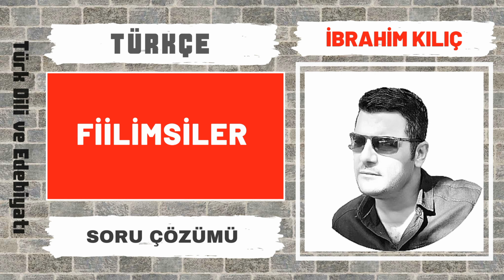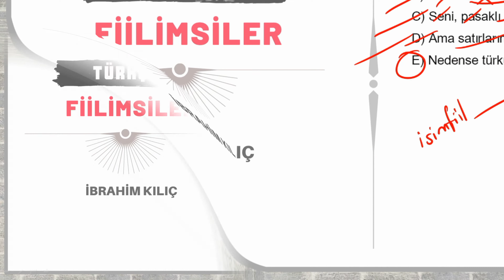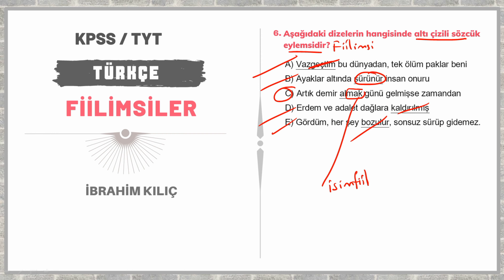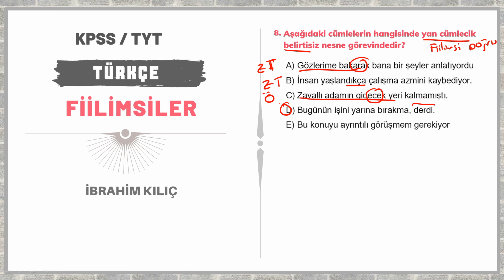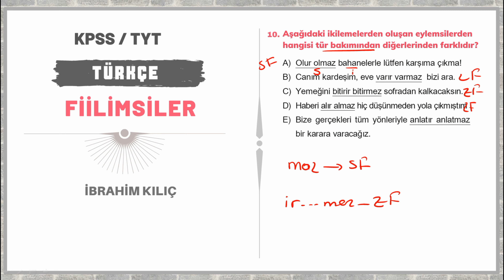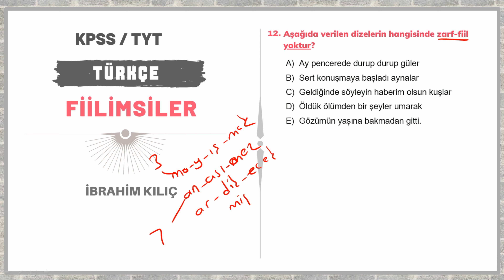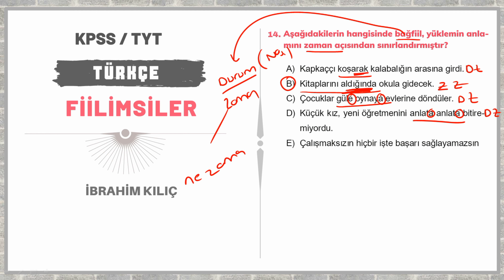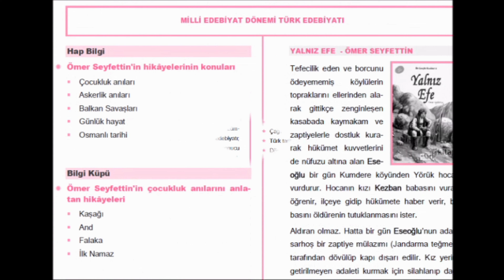Fiilimsiler (KPSS - TYT Soru Çözümü) (İbrahim KILIÇ)